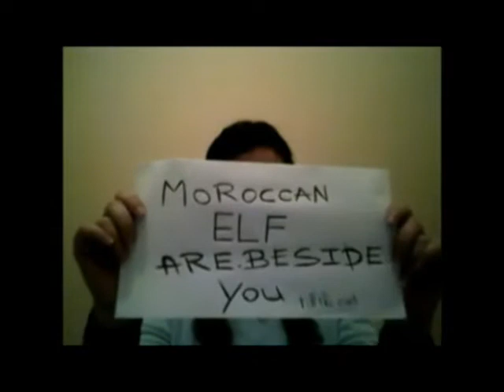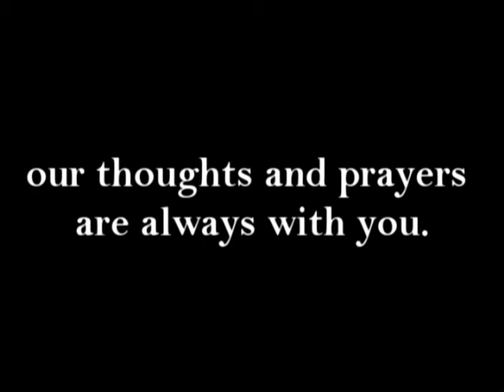Stay Strong Park Jung Soo...From Moroccan E.L.F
This video is made by Moroccan E.L.F To show Support To Leeteuk And To Show Him that we are beside him and we will always be  !!